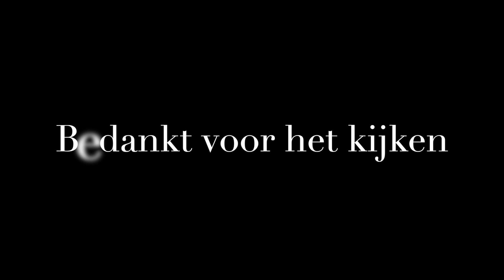Steeken: knippen in je breiwerk Nederlands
Hoe maak je van een gebreide trui een vest. Door er in te knippen!

Dat noemen we Steeken.

Dat klinkt misschien eng.

Maar ik hoop dat ik je met deze video een beetje kan helpen om over je angst heen te stappen.

Het is echt niet de enige video over steeken dus kijk ook juist naar andere intstructie video's over steeken.

Heel veel plezier ermee. En kijk ook vooral naar mijn andere afleveringen mocht je er nog meer over willen horen/zien.